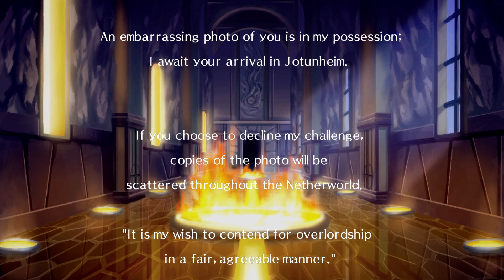Disgaea PC (Part 6) - The Greatest Gift of All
It's the power of friendship and the only way that's a spoiler to you is if you're 5 years old! I can't be that mad at it though since 1.) It's coming from Flonne the O.G of this - and - 2.) Disgaea 1 was doing this before it became cliche.
Doesn't change how I feel though. I said I can't be "THAT" mad, not I can't be mad at all.